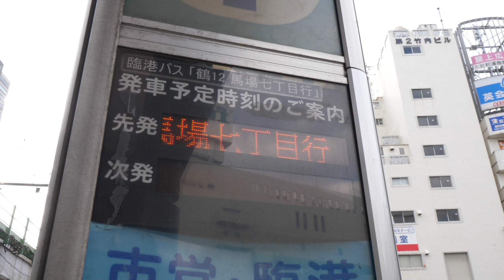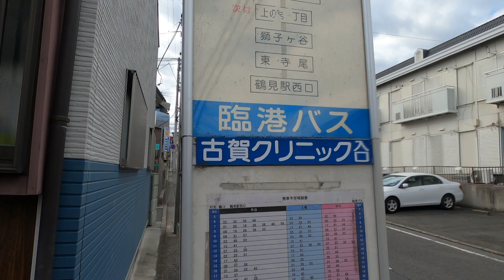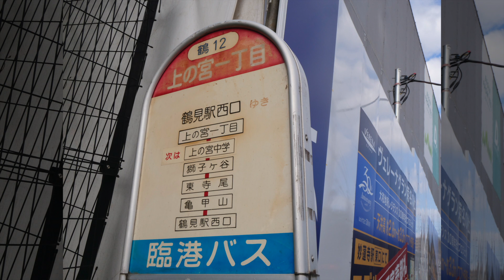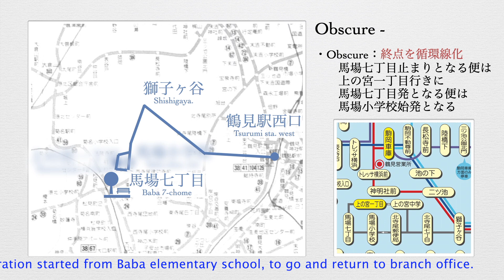[路線解説]臨港バス 鶴１２系統（鶴見駅西口→上の宮一丁目）/[Bus route description]Route No.Tsuru12,Rinko-bus(Tsurumi sta. west-K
臨港バスの鶴１２系統（北寺尾線）は、鶴見駅西口から、二本木、獅子ヶ谷を経由して馬場七丁目を循環して鶴見駅西口に戻る路線です。

English guide:Route No.Tsuru12(Kitaterao line),Rinko-bus runs between Tsurumi sta. west and circulate thought Baba 7-chome and return to Tsurumi sta. west via Nihongi and Shishigaya.
　I recorded this video on January 7,'24.

00:00 鶴見駅西口/Tsurumi sta. west
01:48 獅子ヶ谷/Shishigaya
03:50 北寺尾郵便局/Kitaterao post office
04:56 馬場七丁目/Baba 7-chome
06:13 上の宮一丁目/Kaminomiya 1-chome
07:03 鶴１２系統の歴史/History of route No.Tsuru12
07:39 end screen

[路線解説]東急バス 日９３系統（綱島駅→日吉駅東口 駒岡経由）/[Bus route description]Route No.Hiyoshi93, Tokyu-bus(Tsunashima sta

[路線解説]横浜市営バス ５９系統（横浜駅西口→綱島駅前）/[Bus route description]route No.59,Yokohama-CTB(Yokohama sta. west-Tsu